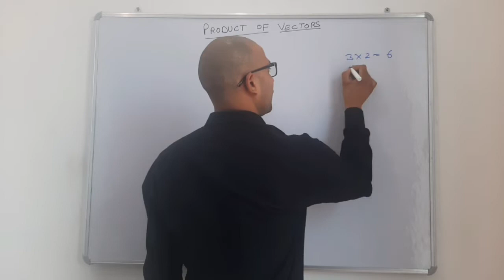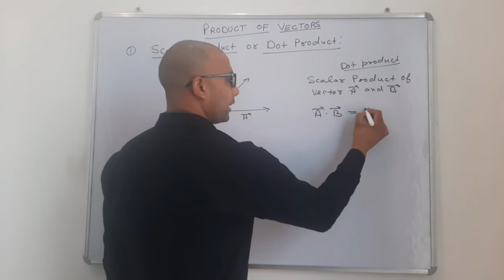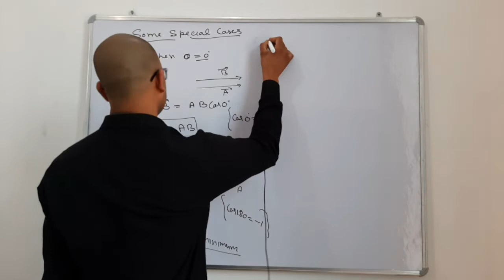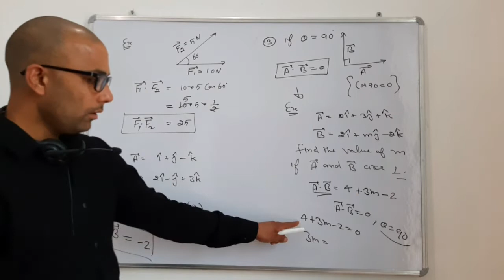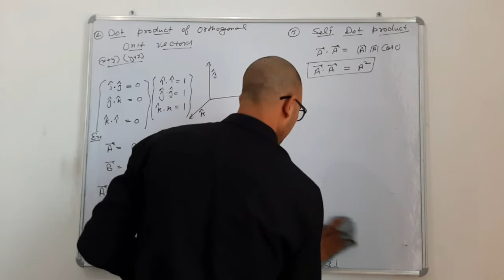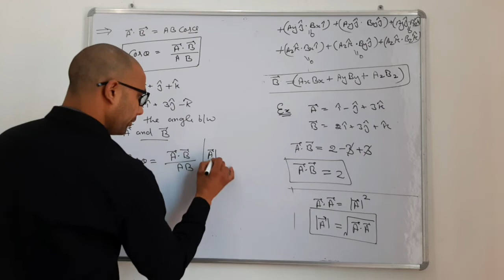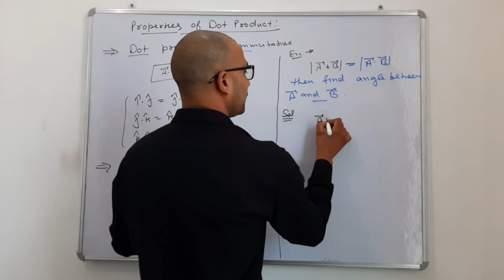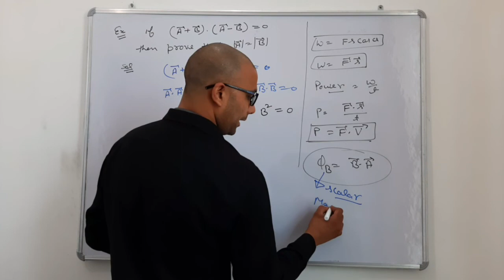Dot Product of Vectors||By Narender Yadav